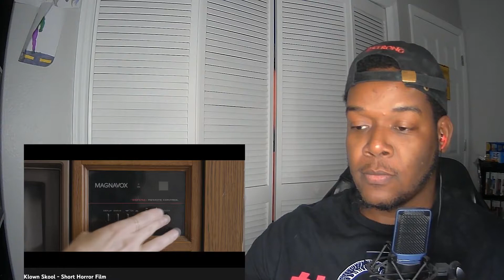Klown Skool - Short Horror Film - REACTION!!!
-Next Goal: 10,000
-End Of Year Goal: 50,000
-Main Goal: 1,000,000